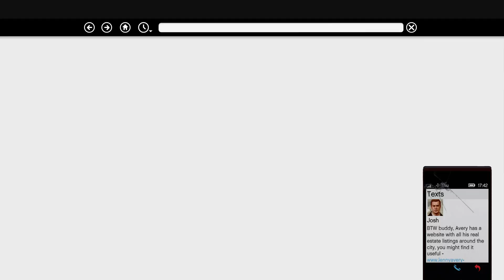Grand Theft Auto V - Lenny Avery For Sale Sign #6